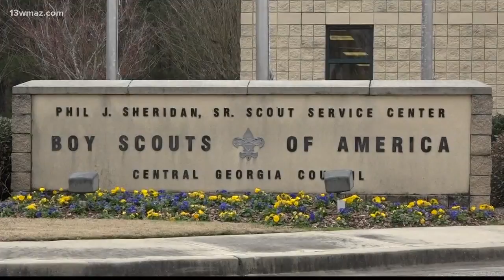Boy scouts welcome girls with 'girls day out'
Girls are now able to join the Boy Scouts if they choose.

13WMAZ News is the #1 station for news and weather in the Central Georgia area, serving people in Dublin, Macon, Milledgeville and Warner Robins.